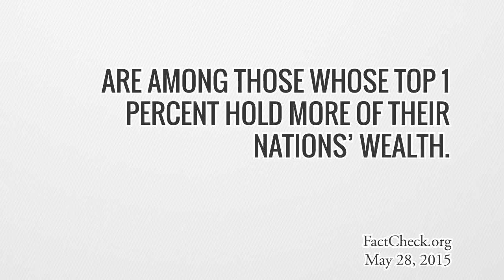Campaign Watch: Bernie Sanders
- Senator Bernie Sanders, an independent from Vermont, announced he is running for president. Here is a look at a recent claim he made.